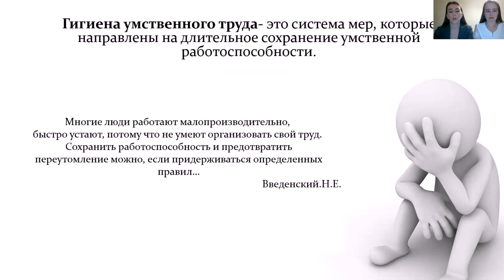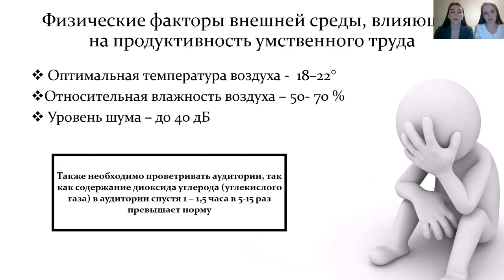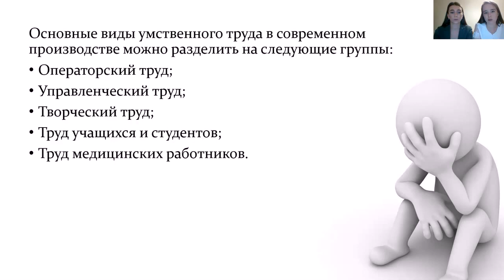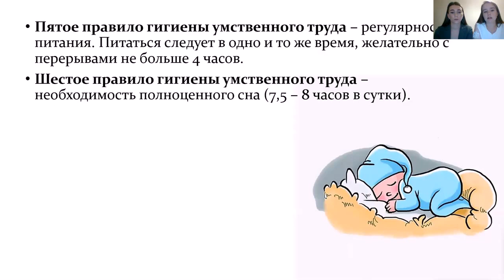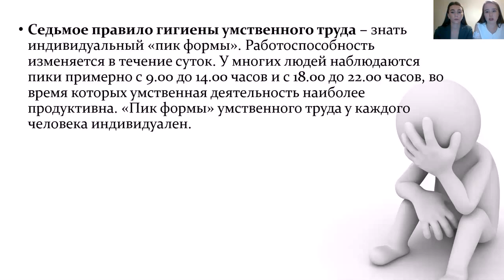ГИГИЕНА УМСТВЕННОГО ТРУДА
Муртазина Луиза Руслановна – студ. 5 курса леч. фак. СГМУ им. В.И. Разумовского.
Балабаева Екатерина Сергеевна – студ. 5 курса леч. фак. СГМУ им. В.И. Разумовского.
Научный руководитель: Алексеева Наталия Ивановна, канд. мед. наук, доцент кафедры общей
гигиены и экологии СГМУ им. В.И. Разумовского.